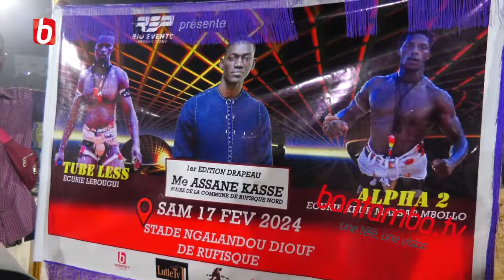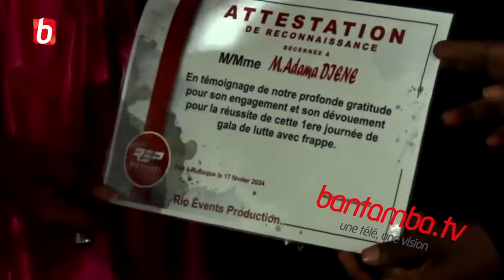Journée Lamb Rio Évents Stade Ngalandou DIOUF